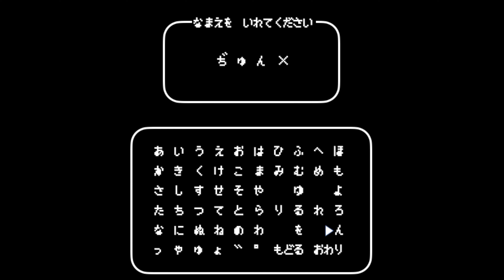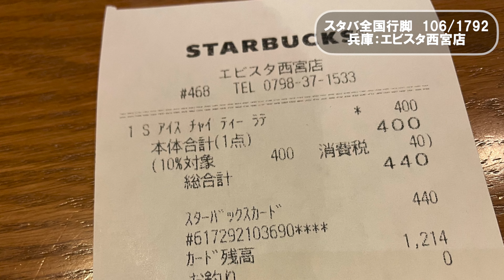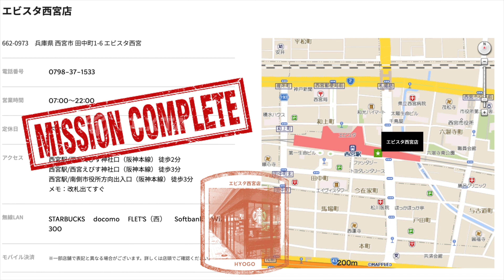【スタバ 全国制覇の旅】兵庫★エビスタ西宮店★飛行機で行く 4泊5日 神戸の旅 Vol.8★スターバックス クエスト 122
今回は、兵庫県のスタバ探訪の旅です。
当初動画は個人の記録用に撮影し、Youtube上で公開することは考えていなかったので、古いものからUPしてます。そのためこちらは2021年11月の動画です。